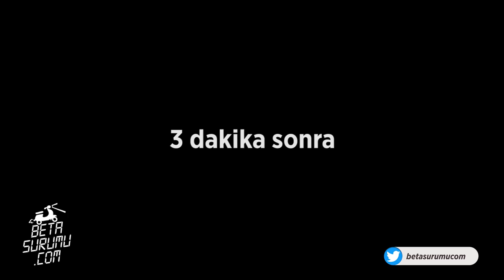2018 Motosiklet Zamları ve Motosiklet sektörü üzerine (Korktun mu?) 😉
2018'de, Euro4'ünde getirdiği zorunluluklar ve Uzakdoğu vergi zamları ile motosiklet zamlarını hakkında konuştuk. Honda, Yamaha, Kawasaki, Suzuki ve Bajaj motosikletlerinin 2018 fiyatları üzerinde değerlendirmemizi bu videoda izleyebilirsiniz...

Kurlar... Korktun mu?
Euro4... Korktun mu?
Zamlar... Korktun mu?